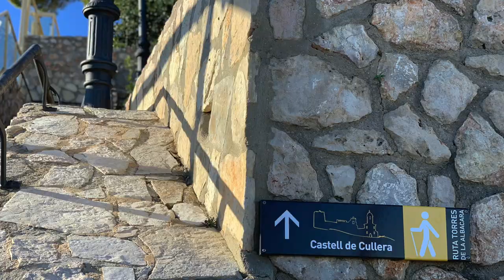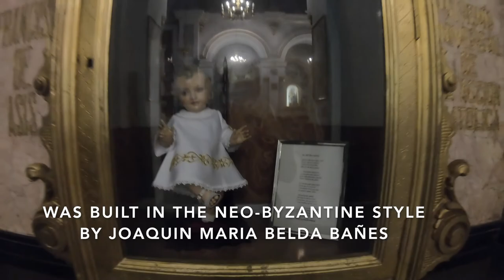Castle of Cullera (Castell de Cullera)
Post-Christmas, we decided to explore outside Valencia city. We found this Cullera Castle interesting, and it's about 45 mins drive from Valencia City, so why not!?!?. We went there mainly to visit this castle and within its area. Perhaps next time, to explore the entire Cullera city. 😀

In this video, you'll see a lot of spectacular panoramic views. We're fortunate when we visited the area as it was sunny and just nice to have a good walk with a good view.

Unfortunately, as we reached there, we found out that the Torre de la Reina Mora and Castle of Cullera weren't open - well, another excuse to visit again next time.

If you enjoy the music background, I'm happy and proud to say that it's created by me using Garageband by Apple. So, I don't have to worry about the copyright. 😅😅😅

I used GoPro and iPhone to capture the videos 📹 and photos 📸